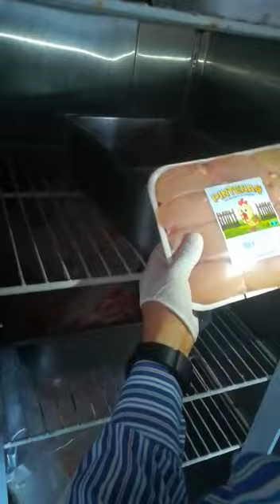CT100.ro Ce dezastru a găsit Protecția Consumatorilor la unități de alimentație din Neptun